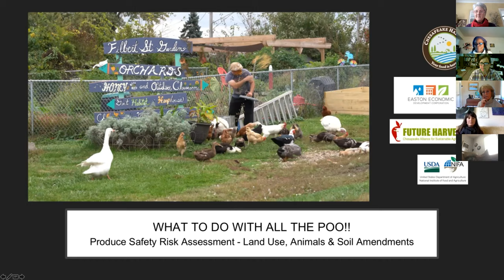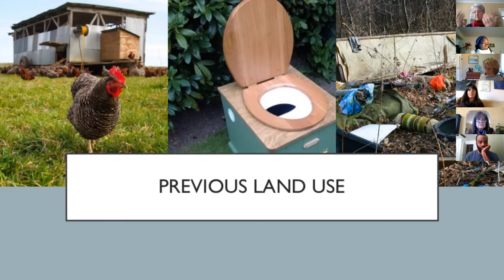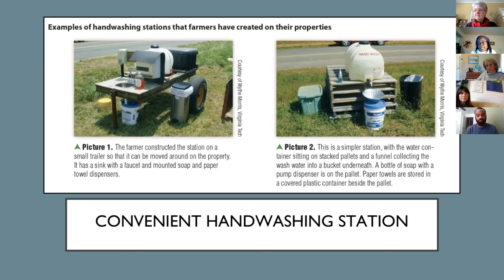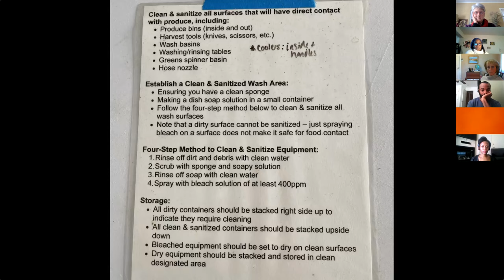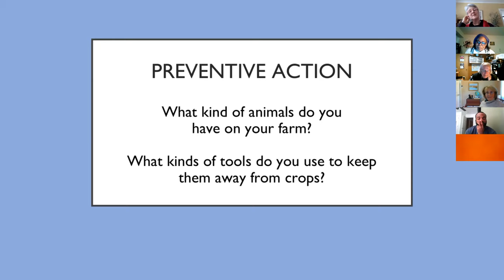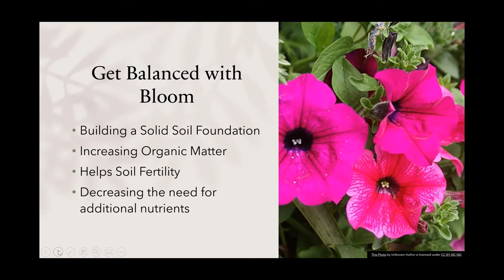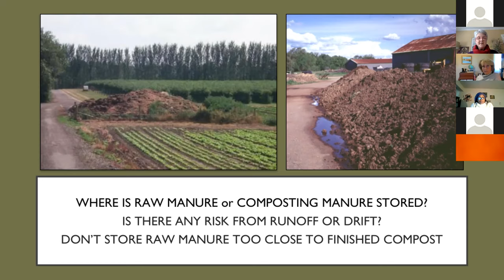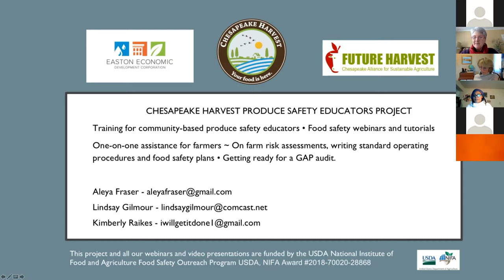What To Do With All The Poo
Land Use, Animals and Soil Amendments.

During this in-depth webinar we virtually tour Filbert St Garden in Baltimore City, an urban community garden that is also home to beehives, poultry, goats and sheep, and a composting operation. We focus on understanding and assessing risks from wildlife, livestock, raw manure, and previous land use. Learn the importance of paying attention to the sources of pathogens before you plant and then again before you harvest crops. Learn practical landscapes and procedures that will reduce the risk of produce becoming contaminated.